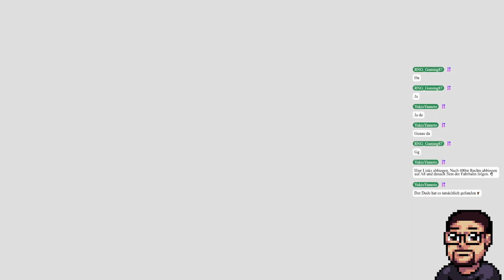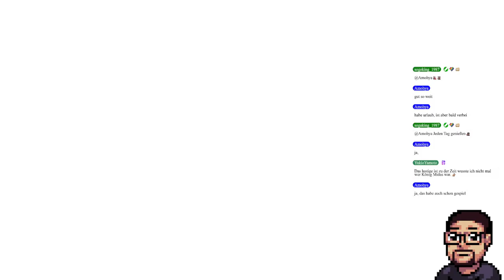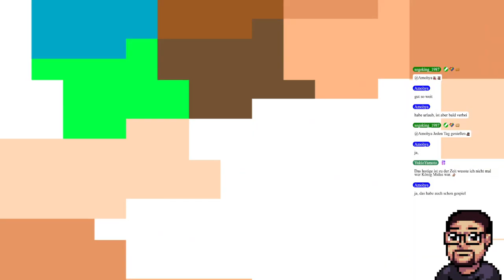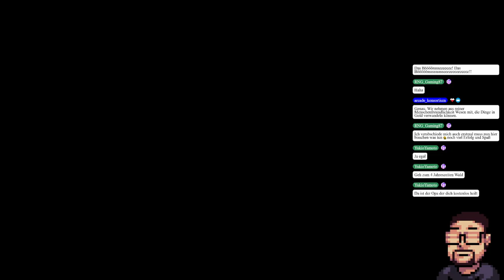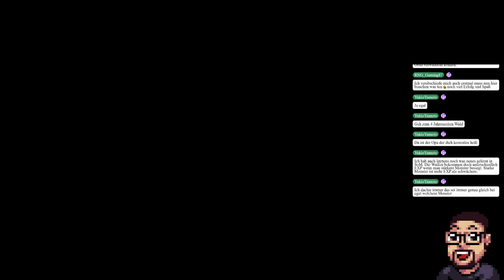Heut wieder Extra Pixel RPGs🔴 Secret of Mana - Teil 6 🔴 Lets go